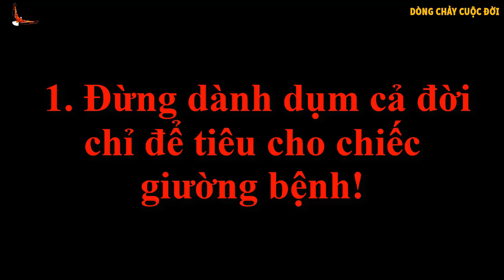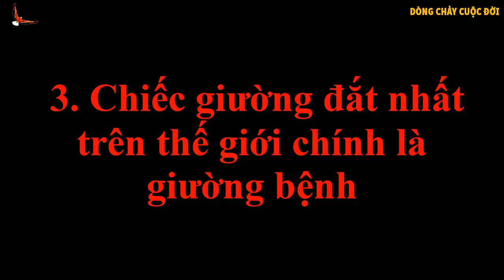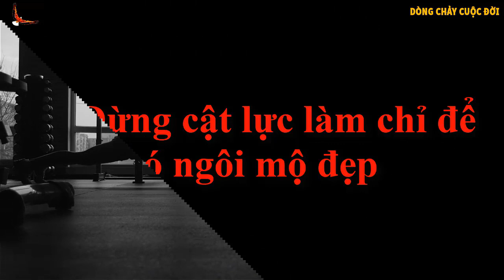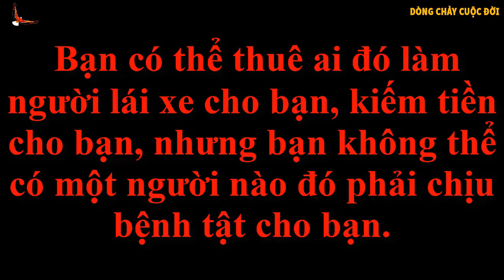Người Trí tuệ, Sáng suốt tuyệt đối không Vất vả kiếm Tiền để mua Thứ này - DCCĐ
Danh mục
Mọi người và Blog
Giấy phép
Giấy phép chuẩn của YouTube
Danh mục